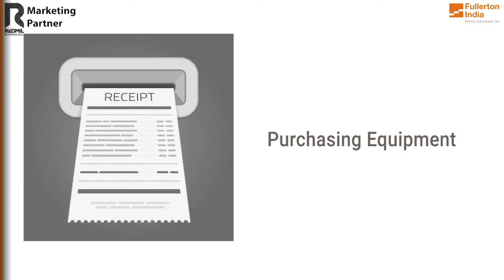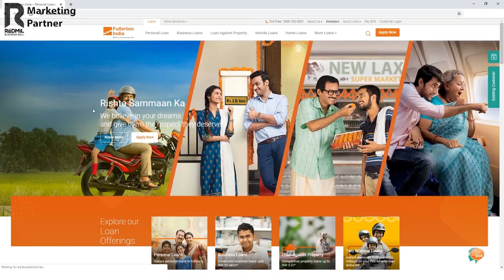Help Your Client Getting Loans with Fullerton India | Redmil Business Mall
Helpline No :  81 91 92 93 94